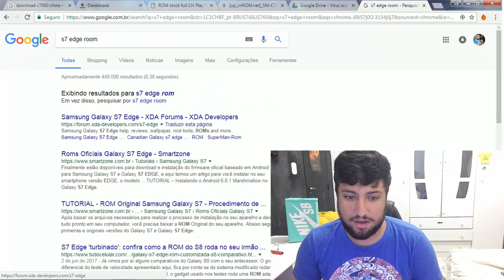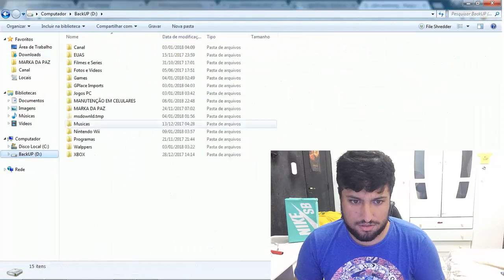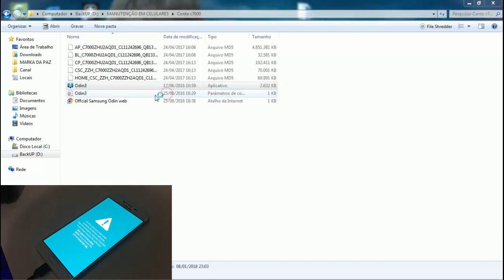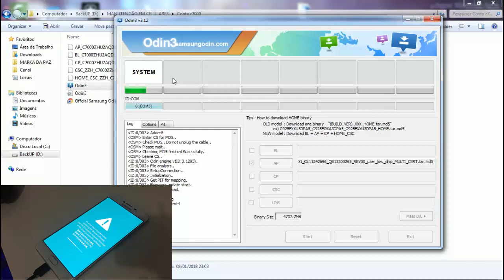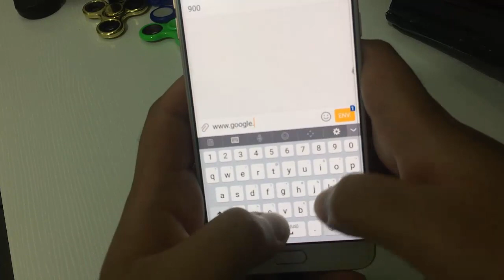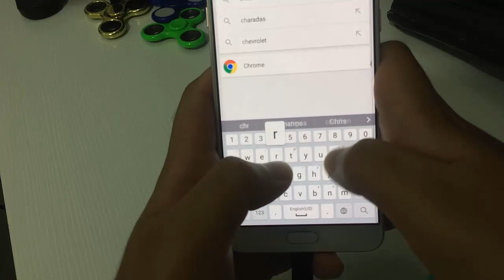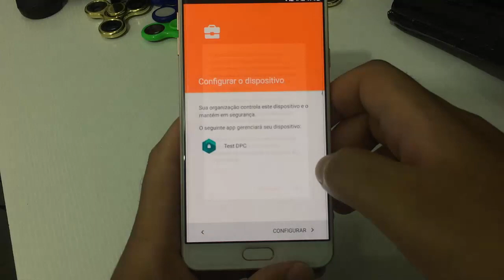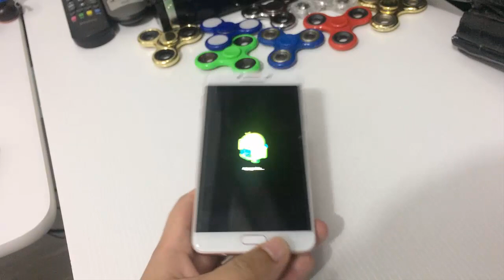REMOVER CONTA GOOGLE ANDROID 7.0 SAMSUNG C7,S7, S6, EDGE E MUITO MAIS!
___ * LINKS * ___

DEU CERTO?

_ *_ TAGS _*_

remover conta google dowgrade android 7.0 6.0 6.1 qualquer android celular pedindo conta não sei a senha esqueci a senha do google oque fazer quando não tiver a senha do samsung  7.0.1 escapar driblar sair da conta google s7 s6 s5 s4 s3 s2 j1 j2 j5 a5 a7 a8 galaxy edge s8 c7000 celular antigo celular novo celular da china Smartphone internacional como resolver